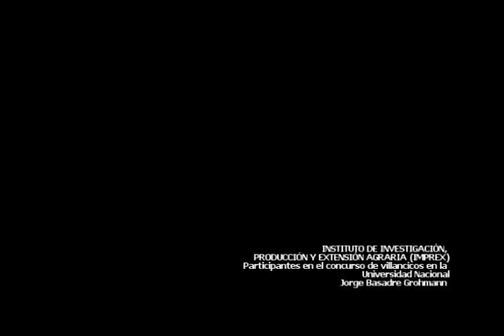IMPREX, COMEDOR UNIVERSITARIO